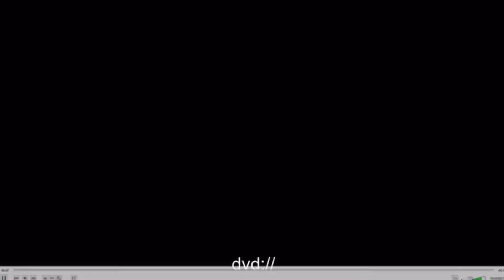Previews from Everyone’s Hero 2007 DVD